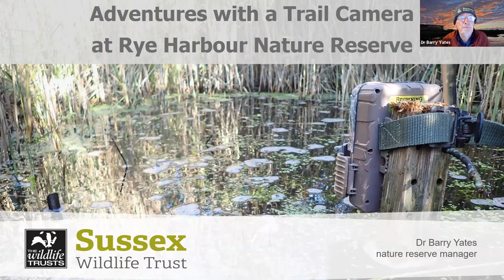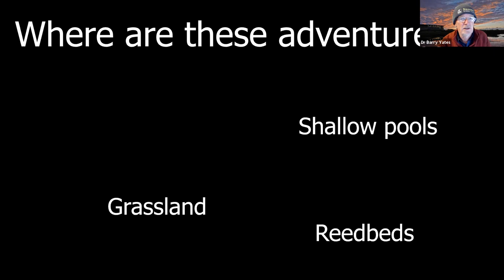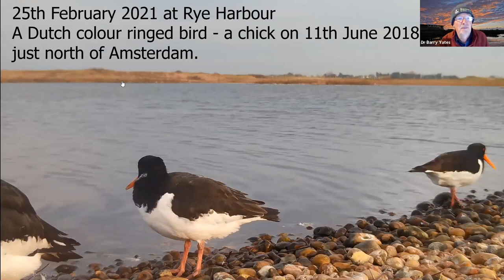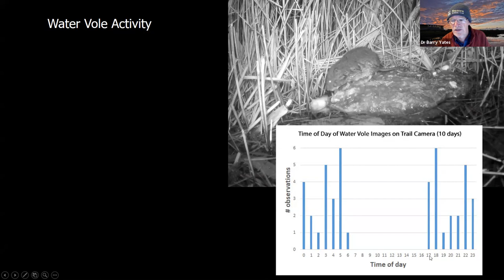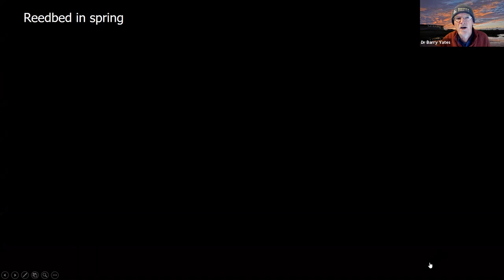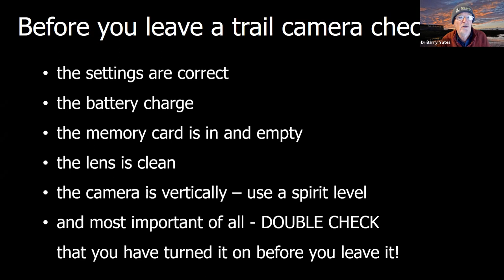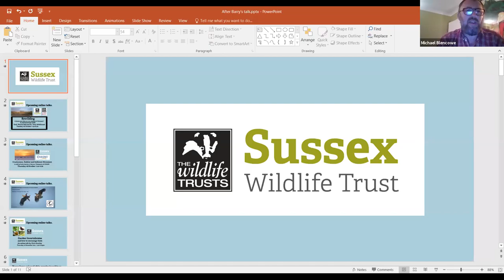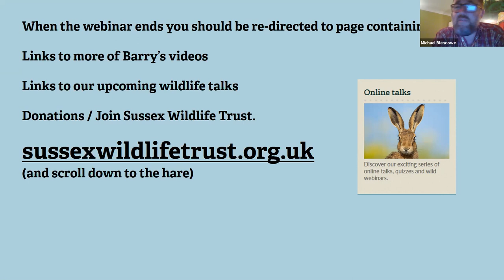Adventures with a Trail Camera at Rye Harbour Nature Reserve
For many years Dr Barry Yates has been setting up trail cameras around our Rye Harbour Nature reserve and has captured some amazing wildlife on film.

Join us this evening as Barry shares some of his favourite trail camera clips and gives us a unique insight into the reserve's secret wildlife.

This Sussex Wildlife Trust webinar has been organised by Sussex Wildlife Trust Eastbourne members' group.